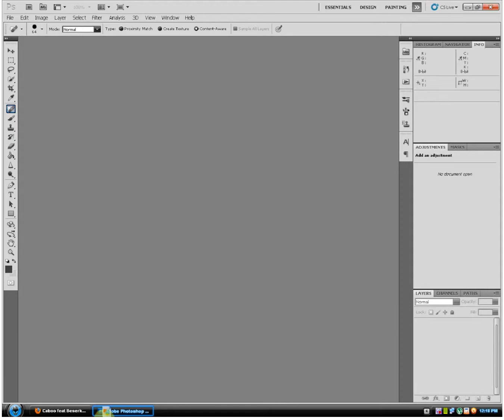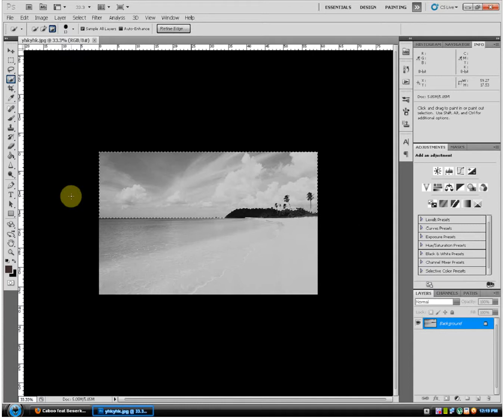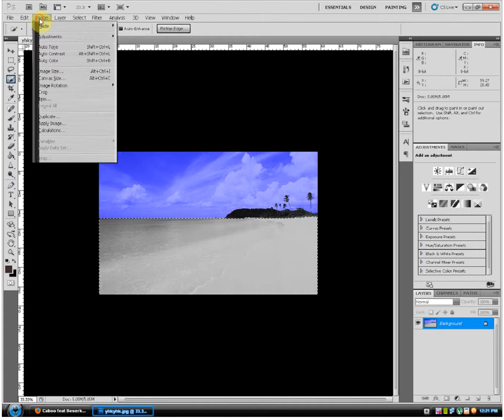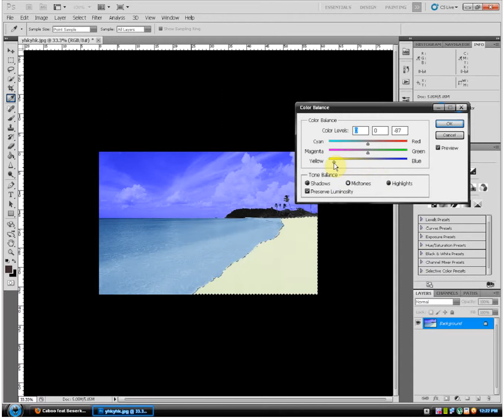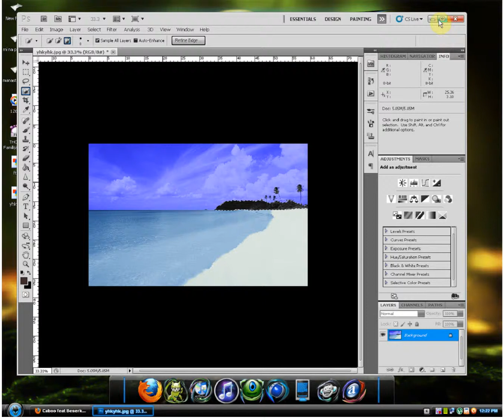kako crno beloj slici vratiti boju